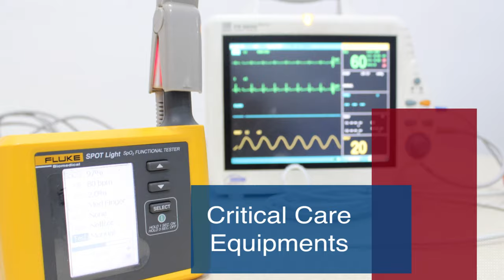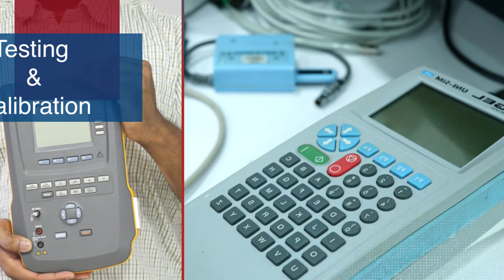Know more about Harvey Biomedical : Biomedical Training Academy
Harvey Biomedical is the first Biomedical Equipment Training Academy  for Biomedical Engineers founded in the year 2013, based at Bangalore, India.  Harvey offers Comprehensive Training Programmes in Medical Devices to become an Engineer in Medical Device Manufacturing Companies. The Programmes are suitable for graduates in Biomedical /Electronics/Instrumentation/Electrical/Biotech/Mechanical Engineering.